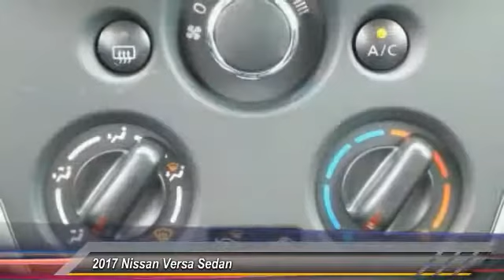2017 Nissan Versa Sedan Athens Georgia K430379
2017 Nissan Versa Sedan SV

4735 Atlanta Hwy. Bldg. C